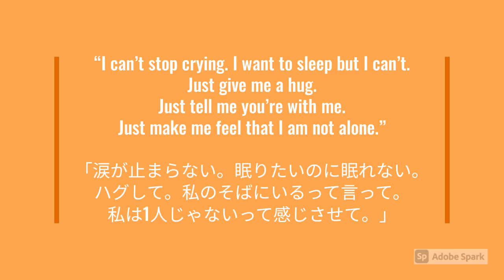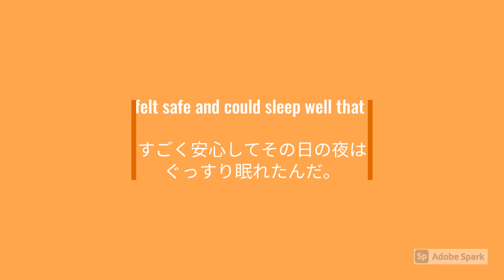"Hugs" 『ハグ』ENGLISH/日本語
これ結構前のストーリーになってしまうけど。FBとかSNSってリスクもたくさんあるけれど、こんな風に世界中の人から必要な時にハグが送られてきたら安心できるよね。特に時差があるから、日本時間でみんなが寝てる時間であっても他の国によっては真逆だったりするから。FBのあのグループは安心できる場所。